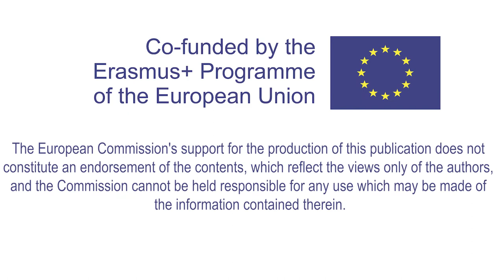Learning Teaching Activities - round table (part 2)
Discussion of the LTTA members: Feedback on the presentations of the speakers from Megallo about NPS and talking about the situation of NPS and drug addiction behaviour in general in the institutions